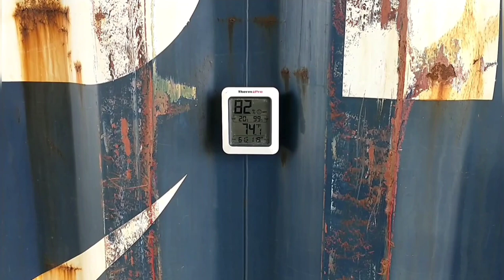Rammed Earth Floor (Part 2) & Monsoon Rains #44 DIY Off-Grid Home Build 🏜️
Picking up where we left off last week working on our rammed earth floor. Replacing a section that didn't work out, then moving on to the guest bedroom, and living room area. Red also installs a radon venting system, and the monsoon rains slow us down a bit.

We have designed our house so that the bathrooms, kitchen, entrance, and closets are concrete, and the bedrooms and living room areas are earthen floors. We have approximately 600 square feet of earthen floor, and 600 square feet of ground concrete flooring.

This is our DIY home build, we are sharing our home build to entertain, and hopefully encourage or inspire ideas. We are not professionals and what we do may not always work out in the long term. So please do your own research, and work safely.